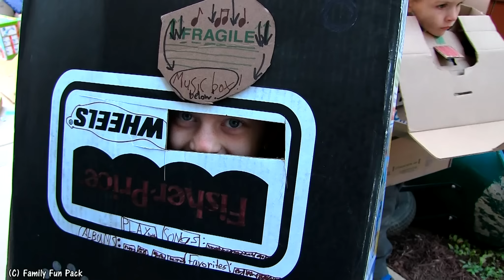Family Fun Building Cardboard Box Robots!!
We had a super fun weekend activity for our family, inspired from a book we have been reading -- we dressed up as cardboard box Robots.  Here's the title and link in case you'd like to check it out!-- HOUSE OF ROBOTS: Robots Go Wild! by James Patterson.  It's available everywhere and he was really excited to partner with us because we parent our kids with a lot of time spent reading. Reading as a parent is super important.